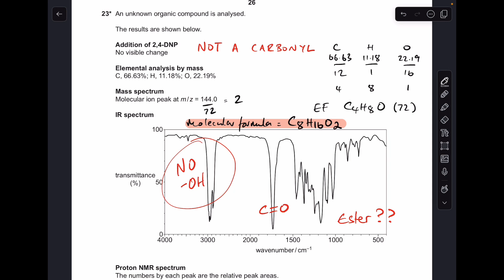A LEVEL CHEMISTRY EXAM QUESTION WALKTHROUGH - NMR 26